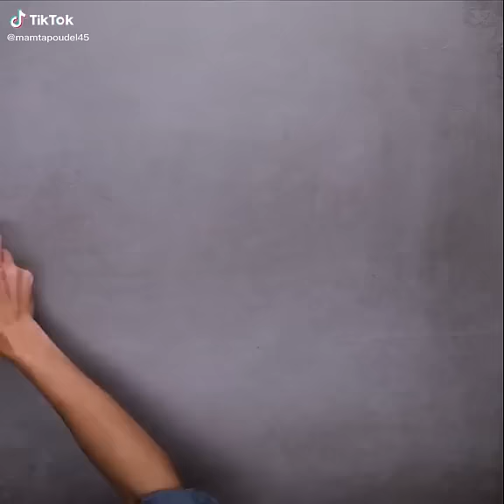How to tie a tie l Tie bandhne ka tarika ll Hindi ll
Tie sirPlease use earphones🎧 for better experience and better sound 👻
..Must like ❣️